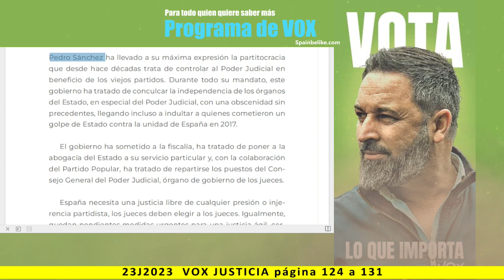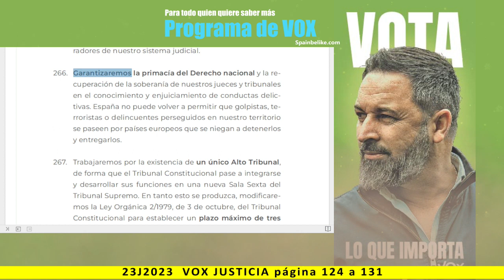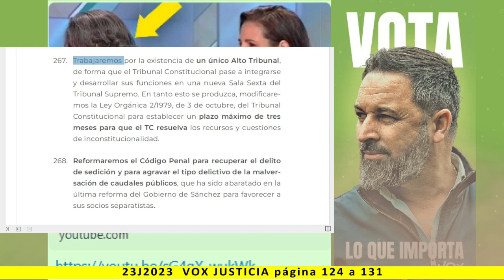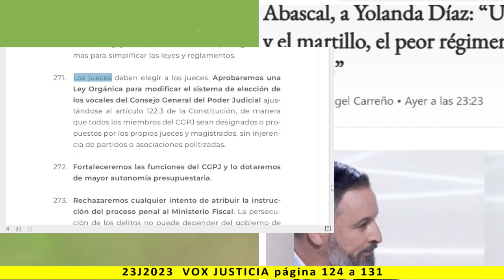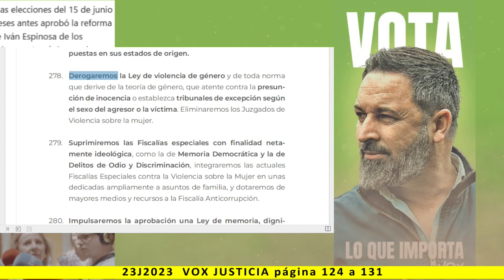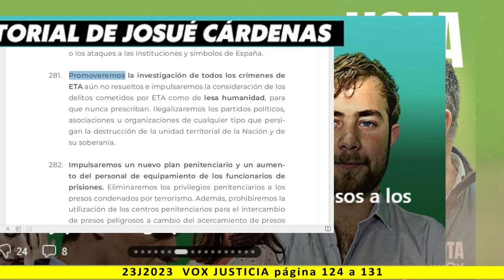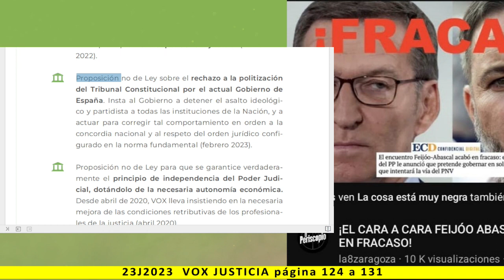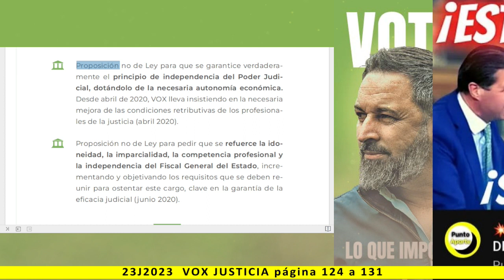JUSTICIA - Lectura del programa de VOX 2023 - pag. 124 a 131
Más información:
Página web: Spainbelike.com